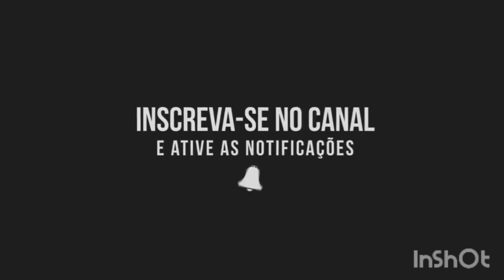LEVANDO MAIS UMA CARRADA PRA SEU DESTINO LEVEI UMA PEGUEI OUTRA